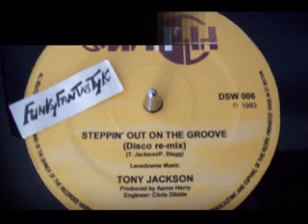Tony JACKSON - Steppin' Out On The Groove (Disco Remix) 1983